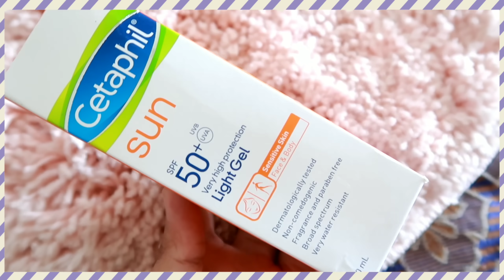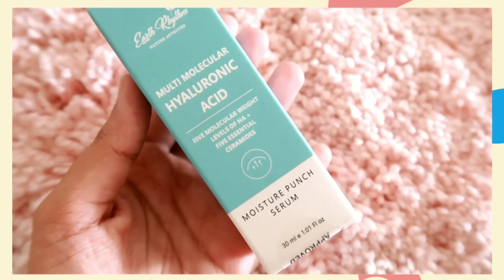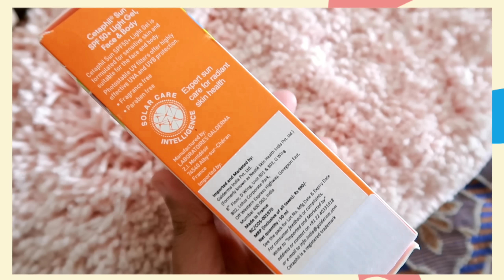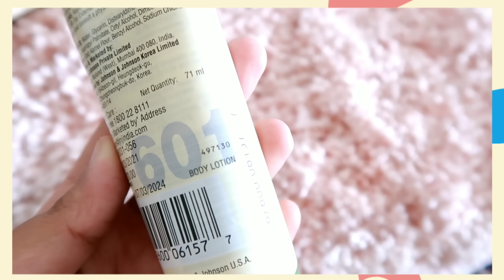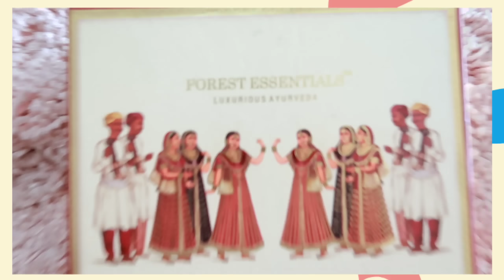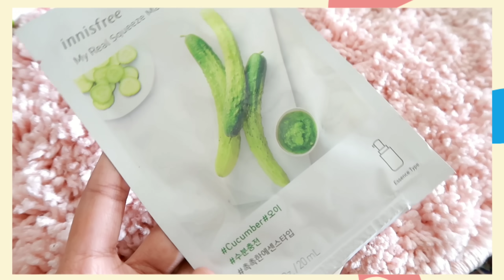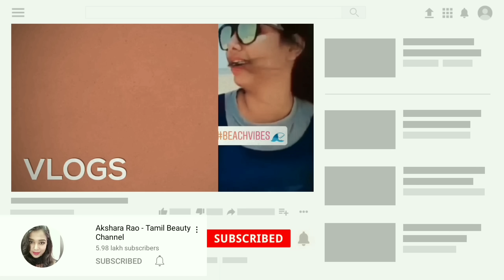🔥I Tried VIRAL SKINCARE PRODUCTS from AMAZON | Really Worth the hype? Skincare review in tamil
In this video I am trying hyped skincare from Amazon
Are they really worth the hype??? you will find the answer in this video
( this is completely my own opinion)

Buying Links :

Glass Skin Facial with ONLY 3 Natural Ingredients In Lock-down | How to Get Flawless Glowing skin

Stay blessed

Akshara

About: Akshara rao Tamil beauty channel is a YouTube channel where you will find all new hacks, tamil beauty tips, tamil makeup tutorials and shopping haul vlog in tamil